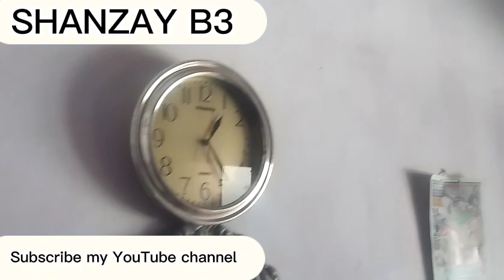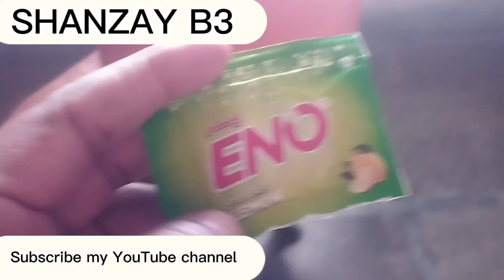Fridge bhi bech diya. We sold our fridge. Life getting worse. Zindagi muskhil horahi he. SHANZAY B3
Fridge bhi bech diya
We sold our fridge
 Life getting worse
Zindagi muskhil horahi he
SHANZAY B3